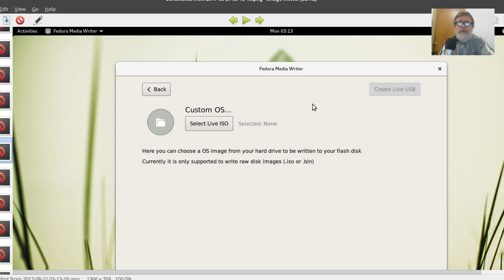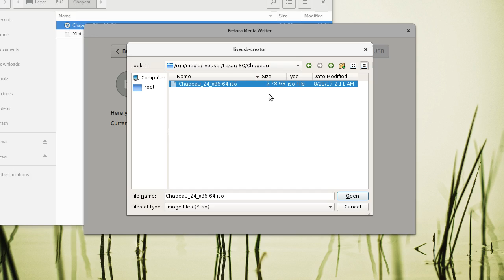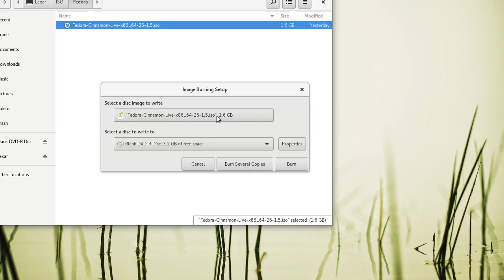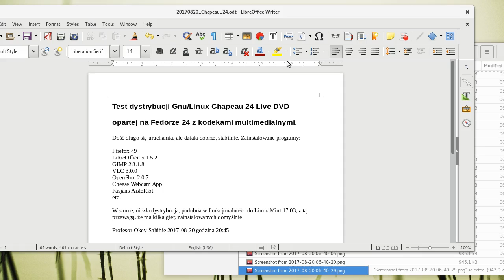Daily Vlog 20170822 Chapeau Fedora Media Writer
Linux Live USB - Chapeau 24, Fedora Media Writer.